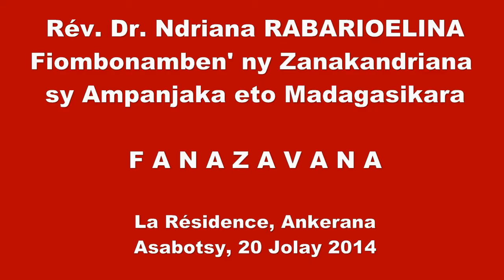Ndriana Rabarioelina. Résidence 2 19.07.2014